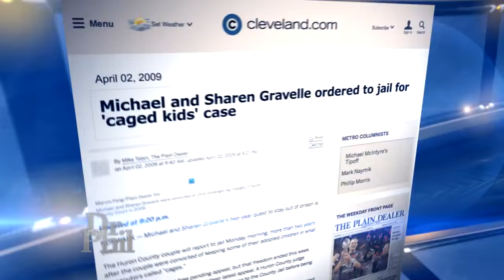Man Who Helped Save 11 Kids From Abusive Parents Shares His Story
A man who helped to save 11 kids from their home where most spent time confined in cages shares his story.